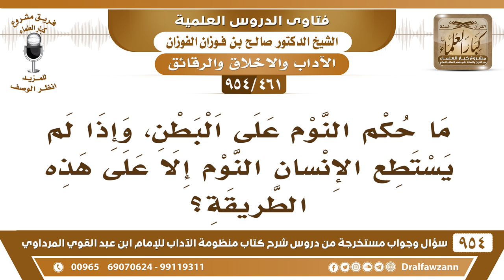[461 -954] ما حكم النوم على البطن، وإذا لم يستطع الإنسان النوم إلا على هذه الطريقة!! - صالح الفوزان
-[461 /954] السؤال: مَا حُكْم النَّوم على البطن، وإذا لم يستطع الإنسان النوم إلا على هذه الطريقة؟
الجواب: نحن قلنا: إذا جاءت الحاجة زالتْ الكراهة، فإذا كان يحتاج إلى نومِهِ على بطنه لا بأس، تزول الكراهة.
للاشتراك في قناة الشيخ صالح الفوزان
سؤال وجواب من شرح منظومة الآداب ( 945 ) مقطع

للاستفسار والإقتراحات والدعم
رئيس الفريق
لمشروع كبار العلماء